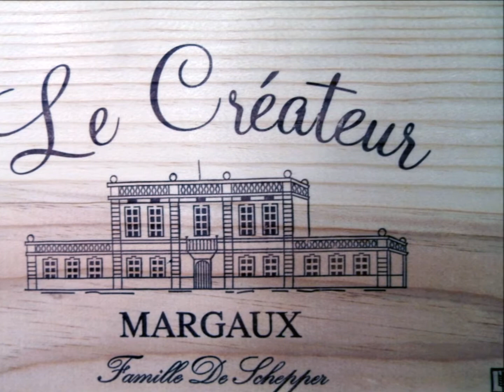Sur la route des vins de Bordeaux HD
Une petite balade sur la route des vins de Bordeaux ?